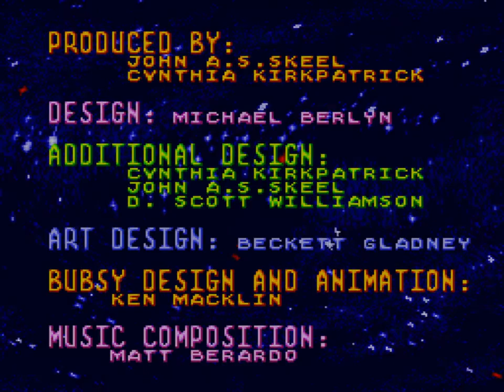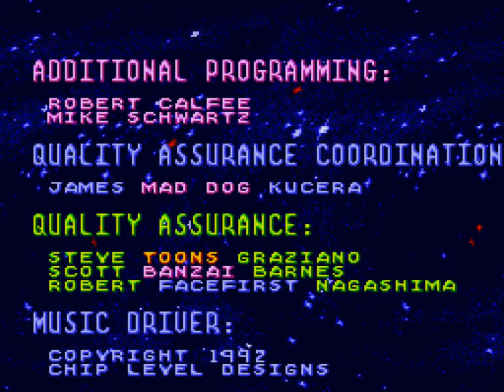Bubsy in Claws Encounters of the Furred Kind (1993 / Super Nintendo - NTSC-U)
0:00 What could pawsibly go wrong?
0:34 Chapter 1: Cheese Wheels of Doom
6:03 Chapter 4: Fair Conditioning
11:48 Chapter 7: The Good the Bad and the Woolies
20:01 Chapter 10: Beavery Careful
25:25 Chapter 13: Eye of the Bobcat
29:39 Chapter 16: A Farewell to Woolies
32:56 Ending/Credits